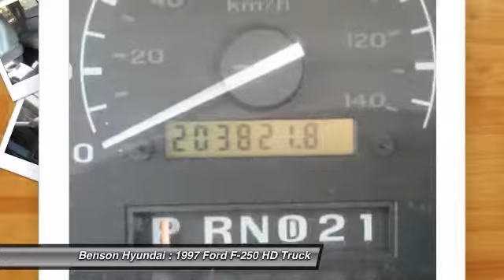1997 Ford F-250 HD Spartanburg SC C1544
1997 Ford F-250 HD

Benson Hyundai
2550 Reidville Road

!!! EXTREMELY CLEAN !!! 7.3 POWERSTROKE DIESEL !!! EXT CAB !!! 4X4 !!! EDGE TUNER !!!. Payload Package # 1, Super Cab, 7.3L V8 Turbodiesel, 4WD, and 3.55 Axle Ratio. Confused about which vehicle to buy? Well look no further than this stunning, rare 1997 Ford F-250. Must see to fully appreciate. New Car Test Drive said, ...the interior is extraordinary, the motors are silky and strong, the ride and drive is exceptional and it's full to the brim with worthwhile features. We don't see how you could go wrong... We believe that every customer deserves to be treated with the upmost respect and have a memorable experience in dealing with our dealership! We provide this service by going above and beyond what is expected! We believe that purchasing an automobile should be a long term experience that is second to none, making each and every transaction pleasant & fun with excitement and integrity!